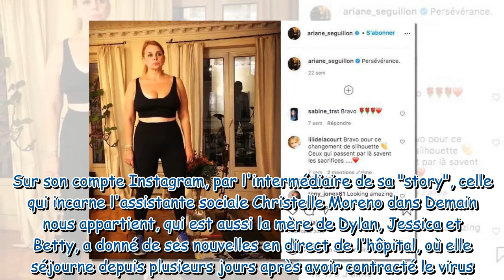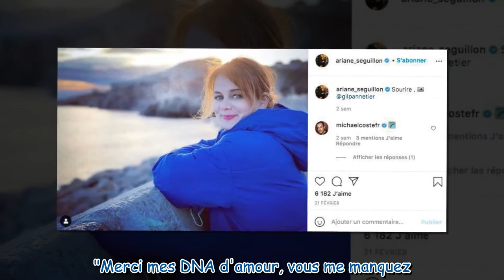Ariane Séguillon (Demain nous appartient) atteinte du Covid-19, elle donne des nouvelles depuis l'hô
Ariane Séguillon (Demain nous appartient) atteinte du Covid-19, elle donne des nouvelles depuis l'hôpital